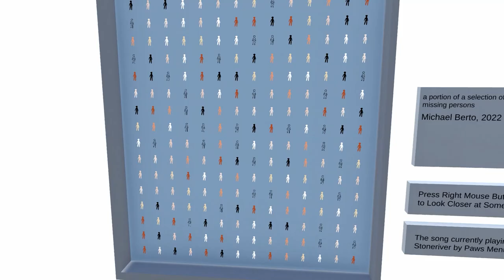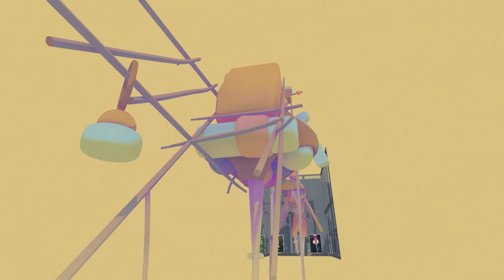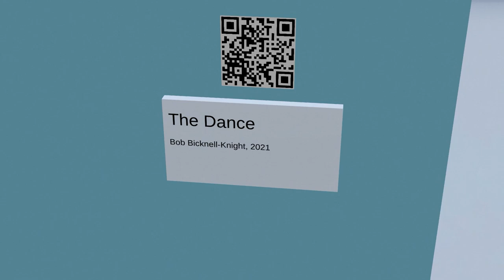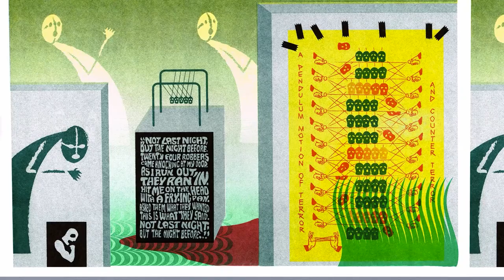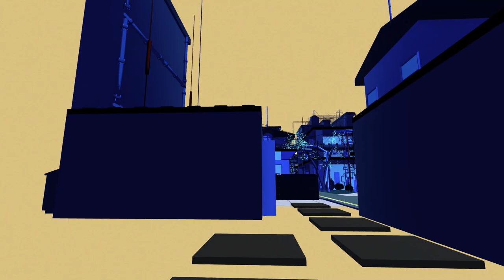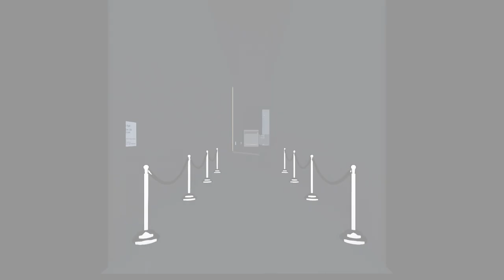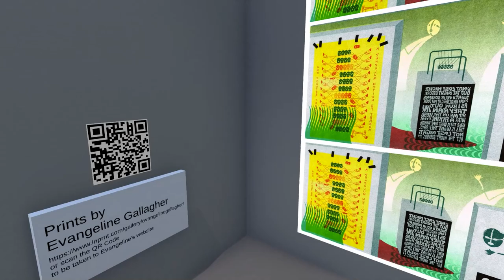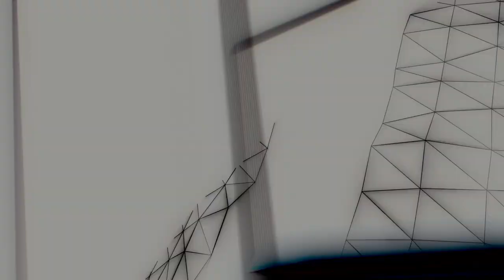The Zium Gallery - Explore an Impossible Museum Filled with Impossible Art Installations!